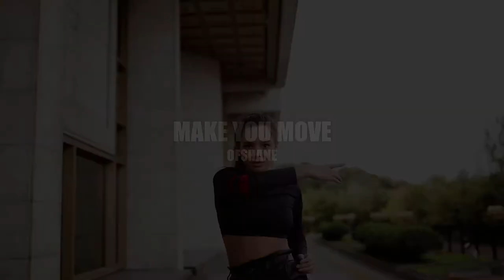Royalty Free Music: Dance and Electronic - Make You Move - Ofshane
Make You Move by Ofshane

This free to use music is provided by YouTube from their Audio Library. It is free to use without any attribution required.